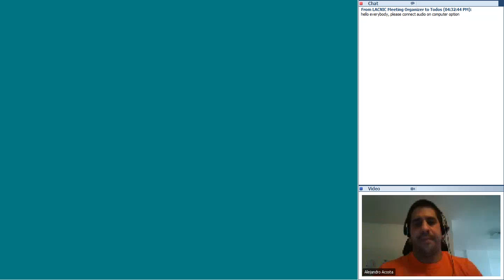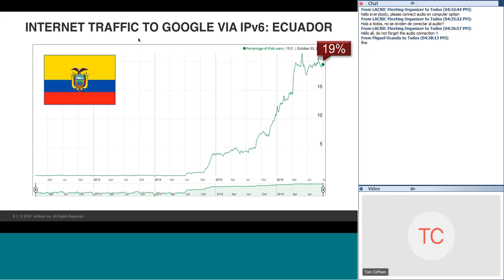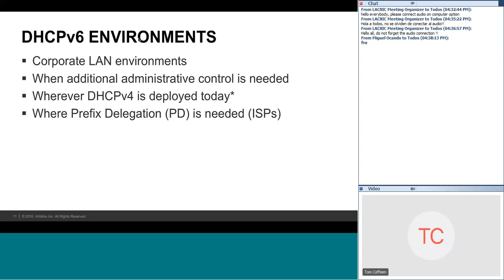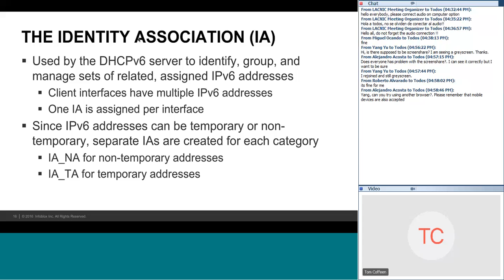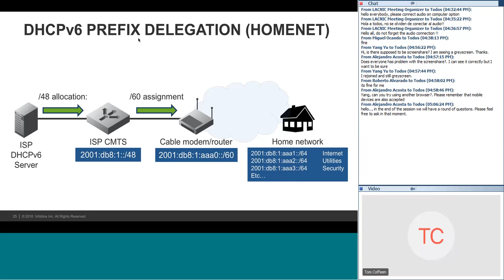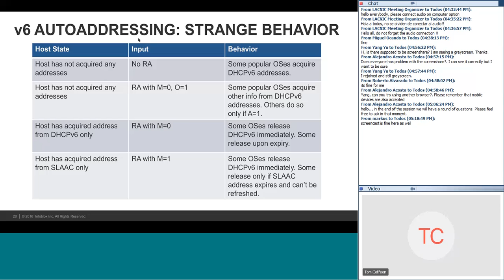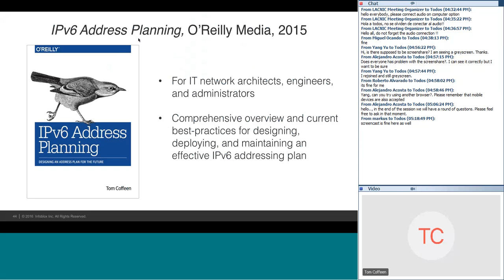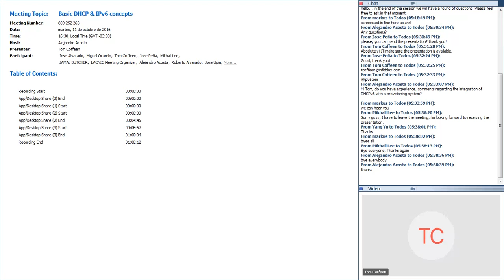Basic DHCP & IPv6 concepts 20161011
Alejandro Acosta - LACNIC